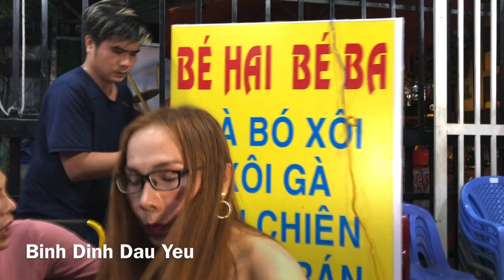Bé Hai Bé Ba trải lòng với Cát Thy về câu nói không có mợ chợ vẫn đông làm antifan hiểu lầm ghét